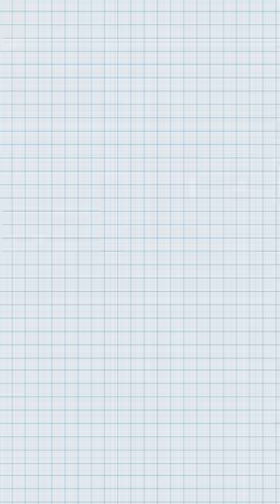The BEST MURDER MYSTERY EVER?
glass onion knives out review